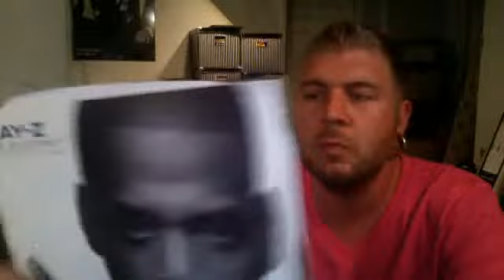For the Record Fridays- Three Records and Three Singles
Albums:

Cheech and Chong-Cheech and Chong
Jayz-Blue Print 2 The Gift the Cure
The Fablulous  Johnny Cash

Singles:

Huey Lewis and The News-Power Of Love
Phil Colins-Another Day In Paradise
Tone Loc-Wild Thing